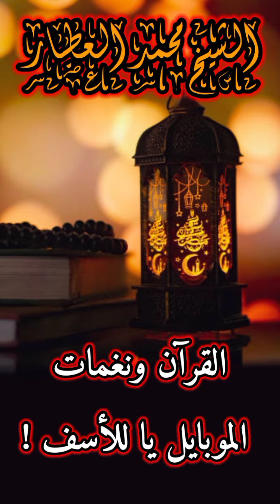القرآن ونغمات الموبايل والمحمول ياللأسف | القرآن هو أعظم ما فى الوجود | الشيخ محمد العطار